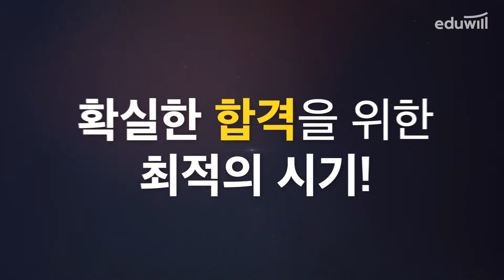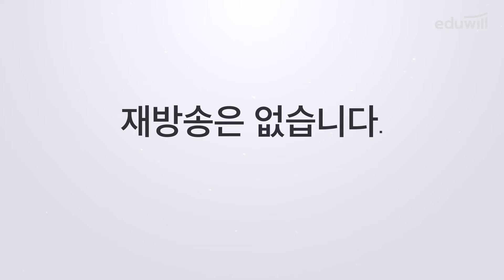시험 전격 분석! 2021 에듀윌 공인중개사 합격전략 온라인 설명회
2021시즌오픈! 에듀윌 공인중개사 합격전략 온라인 설명회★
11/7(토) 오후 2시 전격 공개!!

확실한 합격을 위한 가장 빠른 시작!

■ 경품 안내
- 현금 100만원
- 갤럭시 탭
- 50% 수강할인권
- 도미노 피자 & 콜라 세트
- BBQ 치킨 & 콜라 세트
- 에듀윌 굿즈
- 탁상용 캘린더, 다이어리
- 파리바게뜨 꿀 토스트 식빵
- 스타벅스 아메리카노
- 라이브 방송 당일 파격 특가

■ 프로그램 안내
1부. 2021대비 공인중개사 시험 전격분석, 합격의 콜센터, 경품추첨
2부. 전문가가 이야기하는 학습비결, 과목별 핵심 NEWS, 경품추첨
3부. 합격생들의 리얼 토크쇼, 경품추첨
4부. 학습 실시간 Q&A, 사연 읽고 답하기, 경품추첨

재방송은 절대 없습니다!
지금 바로 사전예약하고 선물 받으세요~